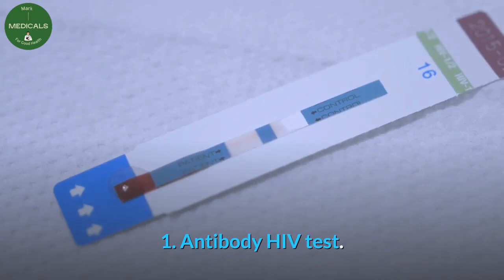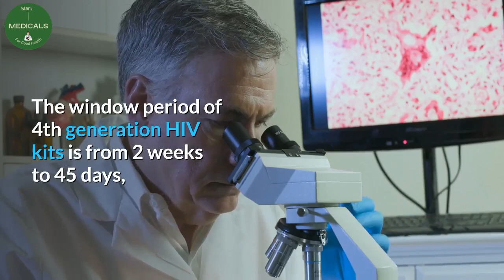4th generation HIV test window period (and test accuracy)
4th generation HIV test is one of the best tests today used to detect early hiv infection. Like any other tests, if used before its window period, the test will give you a false hiv result. Let's look at 4th generation hiv test window period and its accuracy.

Desclaimer.